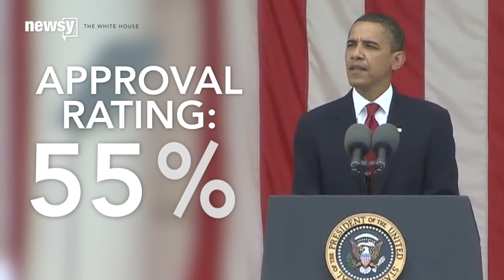Obama has best approval rating of second term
As the election nears, the president has the best approval rating of his second term.